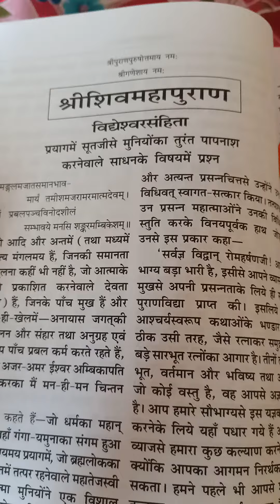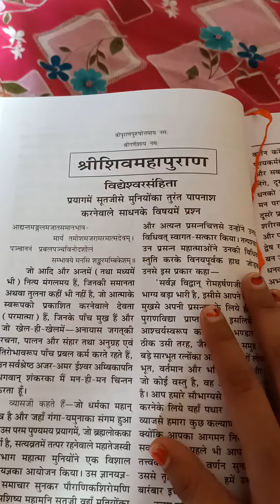phla adhyay @ shiv puraan 🙏🙏jai shiv shambhoo 🙏